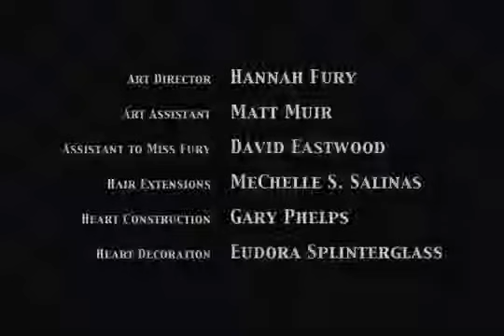Carnival Justice (The Gloves Are Off) part II - Hannah Fury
Reuploading Hannah Fury's MV. All credits to Hannah Fury and Mellowtraumatic Recordings.